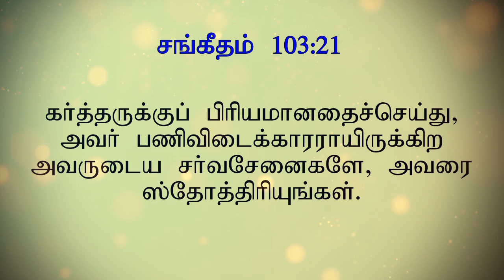The Request of James and John | யாக்கோபு & யோவானின் வேண்டுகோள் | Mark 10 | Tamil Bible Story | DGT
Mark 10:32-45

When John and James ask for prominence, Jesus teaches about serving with humility.